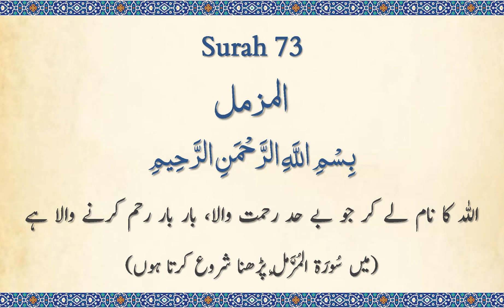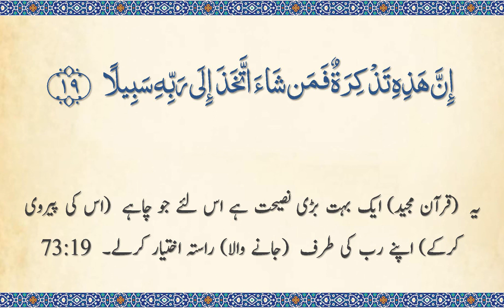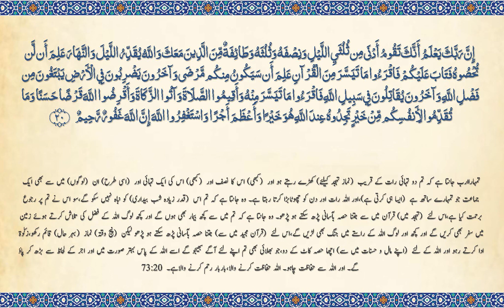Surah 73 - Al-Muzzammil: Quran Majeed: Beautiful 🔊 URDU Translation Only (Arabic Subtitles)